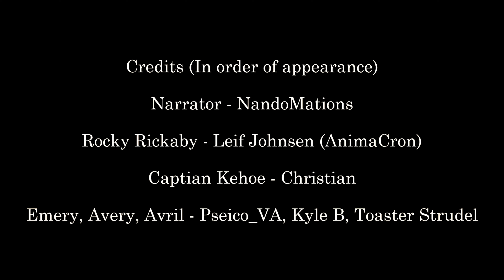(HD) Lackadaisy COMIC DUB [ Episode One ]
This is a non-profit, unmonetized project purely for entertainment. Lackadubs nor I own Lackadaisy or their characters.

Also, I AM ASSOCIATED WITH LACKADUBS. I am not stealing or trying to build off of what we have created. I made some tweaks to the editing for ACCESSIBILITY. Multiple viewers with whom I have shared the original episode to spoke about not able to understand or follow along with what was happening. Some people may enjoy the original episode more than this one, but making it easier for certain folks to read and listen in allows more people to enjoy our Comic Dub.